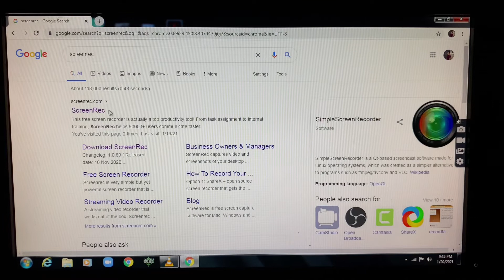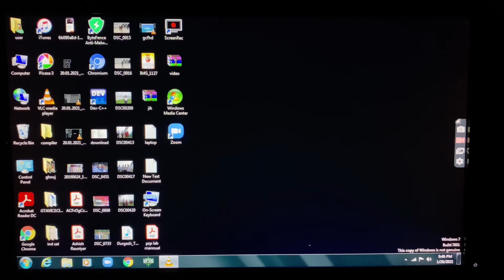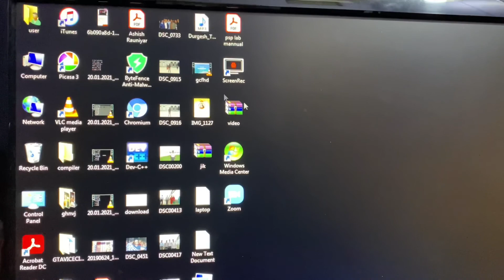How To Record Screen On Laptop.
My New Channel so Please Support